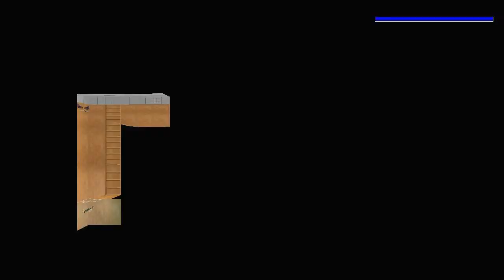TRLE 2001.02.12 - The Queest for golden Lara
TRLE User Level vom Februar 2001
TRLE User Level from February 2001